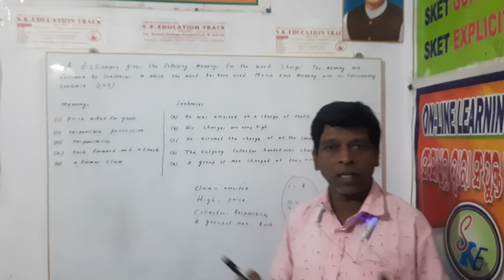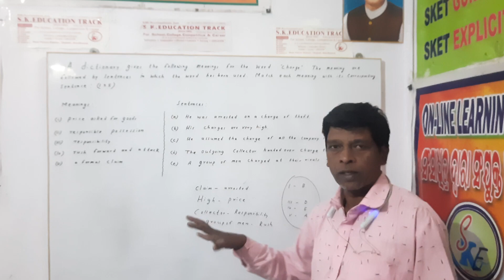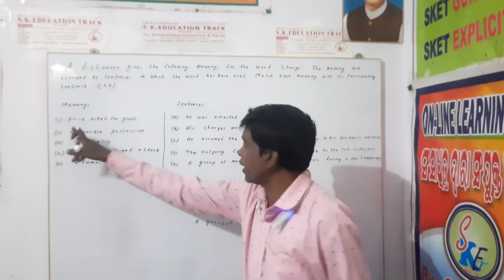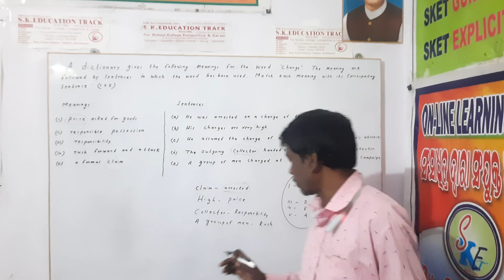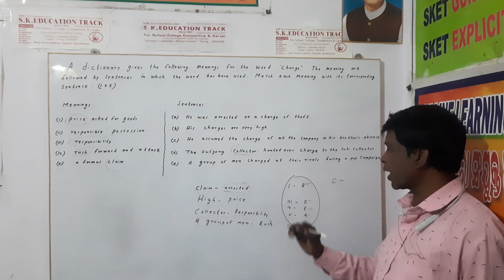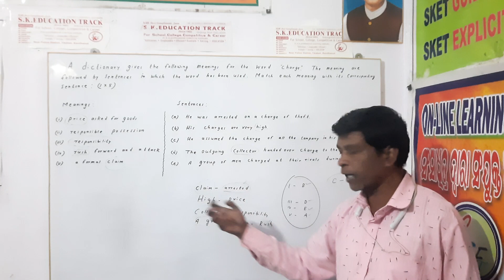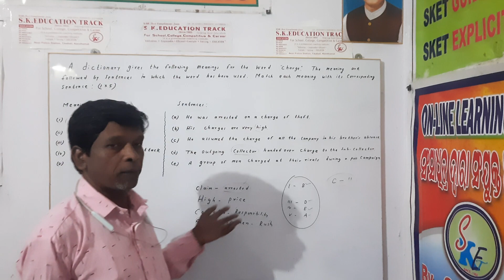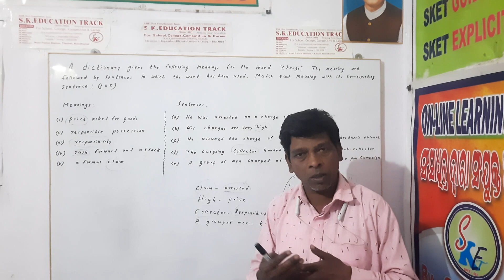# Dictionary Reference Skill ll 5 Marks ll 5 Marks ll By - S. K. EDU-TRACK